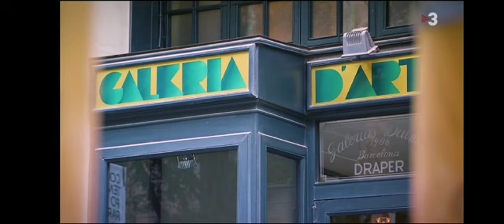45 anys Sala Dalmau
TV3 ha dedicat una peça als 45 anys de la nostra galeria i al 150è aniversari del naixement de Torres-García.